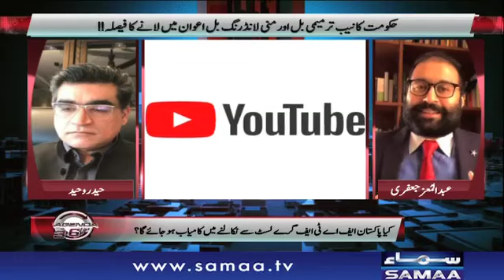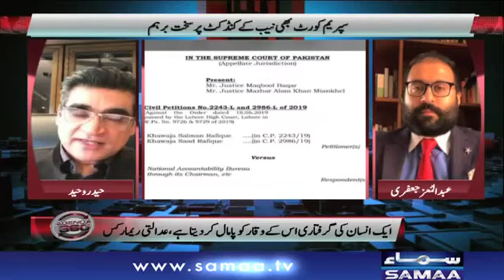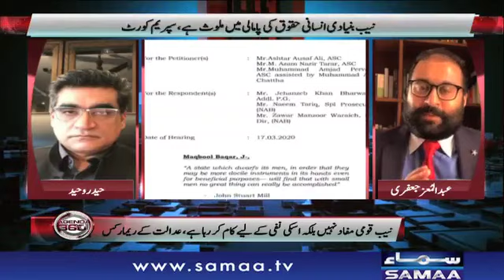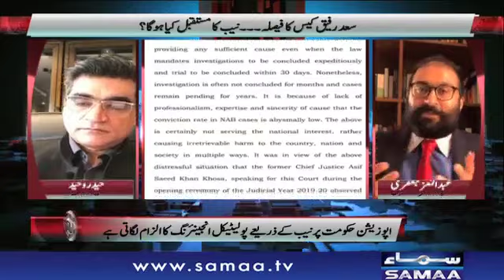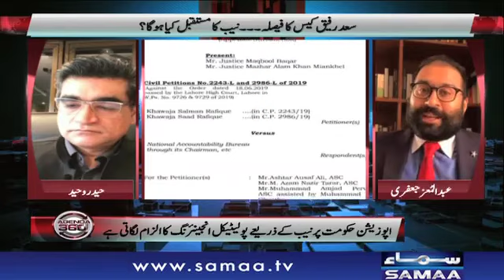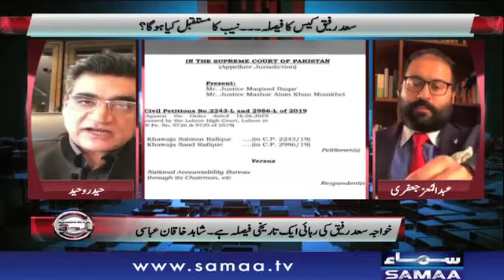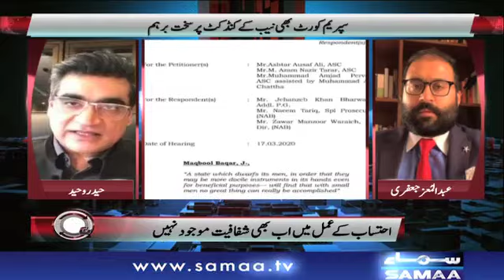Saad Rafique case ka faisla...NAB ka mustakbil kia hoga? | Agenda 360 | SAMAA TV | 24 July 2020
Fri to Sat | 7pm to 8pm
Host : Haider Waheed - Moiz Jaferii
Lawyers Haider Waheed and Moiz Jaferii bring their legal expertise to explain and analyse the major developments of the week
Haider Waheed and Moiz Jaferii bring their legal expertise to explain complex news developments.